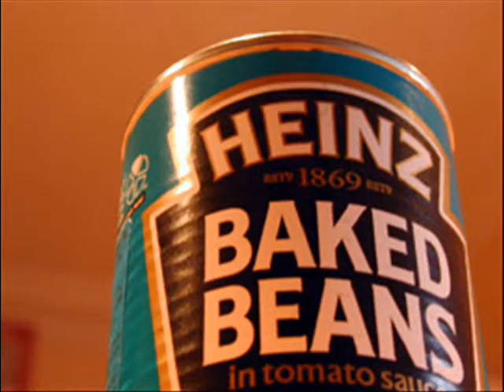Voldemort's Bean Commercial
so funny XD